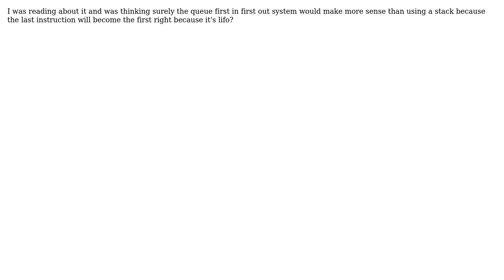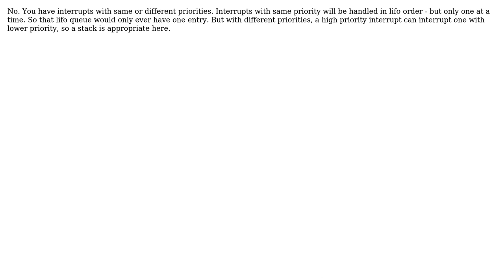Why does the cpu store the current instructions into a stack once a system interrupt happens?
With thanks & praise to God, and with thanks to the many people who have made this project possible! | Content (except music & images) licensed under CC BY-SA | Music | Images & others | With thanks to user pjc50 user gnasher729 user frosssssbite and the Stack Exchange Network Trademarks are property of their respective owners. You are responsible for your own actions.